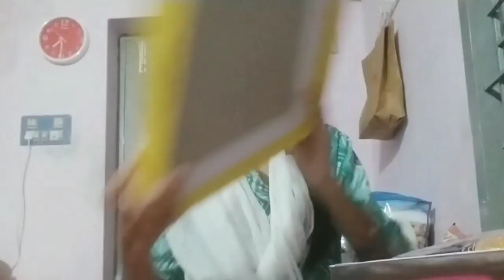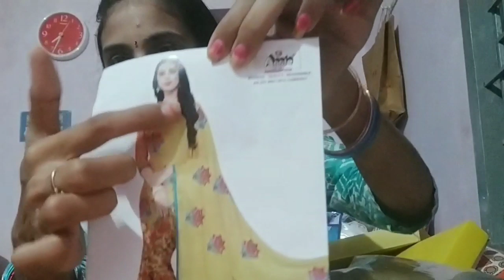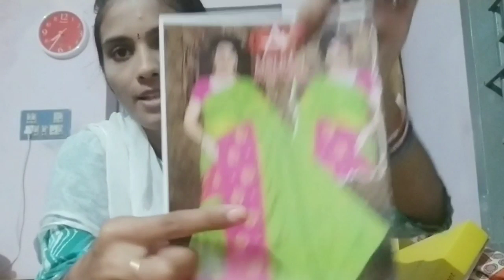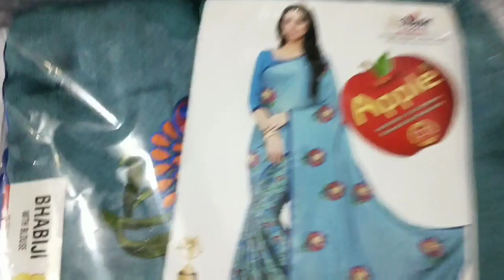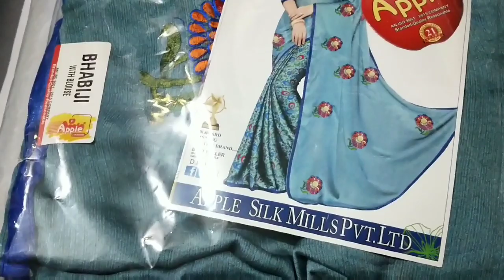మా అత్తయ్య కొత్త శారీస్.👌//new latest cheep and best sarees collection!!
Video editing filmorago free app

Thumbnail was pics art

Music YouTube library non copyright music